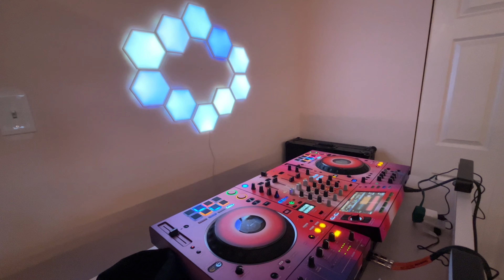Melodic and Techy House Grooves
Tried to push the boundaries a bit with this one but keep it groovy.

*Tracklist:

0:00 - Devoted To You (Session Victim Remix)
4:50 - Pleasure of the very first Time by Oliver Koletzki
8:10 - Can't You See by Leon, Simone Liberali
12:15 - The Walk by Macromism
16:15 - Into the Deep by Sergio Fernandez
20:10 - Roll On by Jesse Jacob
23:40 - Sista Slide (Demuirs Playboy Edit) by Javi Bora, Dateless (I try not to reuse songs but this one slipped in as a repeat...)
27:45 - Seven Spades (Kinnerman mix) by DJ Dep
32:15 - Infra (Jansons Remix) by Bondax
37:30- Thank you for my Children (Dense & Pika Remix) by Diego Infanzon
41:45 - White Ribbons (Karma Kid Edit) by NewDad
46:15 - Tranquill by Cassettes for Kids
49:06 - Stranger (DJ Boring Remix) by CRi
53:30 - Gunk by Overmono
58:15 - Cola (GRIGGYS 2AM Edit) by Camelphat

*I purchased all the songs used in this mix or got in contact with the artists / downloaded from their SoundCloud. This video is not monetized, and I will not make any money from it even if it far exceeds my minimal expectations.